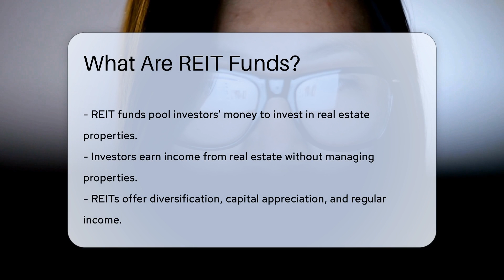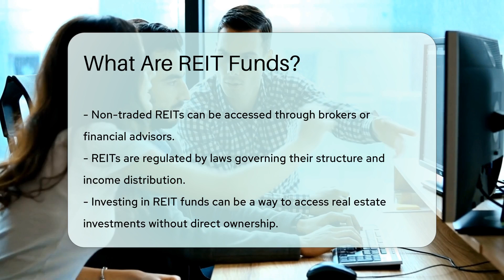What Are REIT Funds? - CountyOffice.org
What Are REIT Funds? In this informative video, we delve into the world of Real Estate Investment Trust (REIT) funds, exploring how they work, the benefits they offer investors, and the different types available. Discover how REITs provide a unique opportunity to invest in real estate without the hassle of property management. Learn about the regulations that govern REIT funds, including their dividend distribution requirements, making them an attractive option for income-seeking investors. Whether you're new to investing or looking to diversify your portfolio, understanding REIT funds is essential.